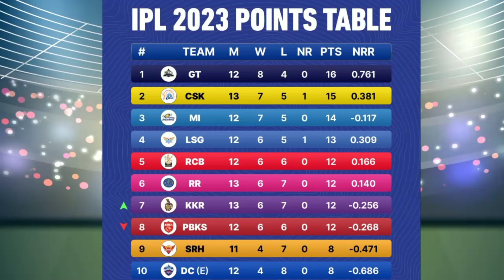CSK की हार के बाद POINTS TABLE में आया भूचाल😱RR, RCB, DC, SRH Playoffs से बहार CSK,GT, हैरान#ipl2023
Hey Friends🤩, we give you all important information and news about games like - Ipl,Cricket,Dream11,Football,Kabaddi,Baseball,Hockey,etc.